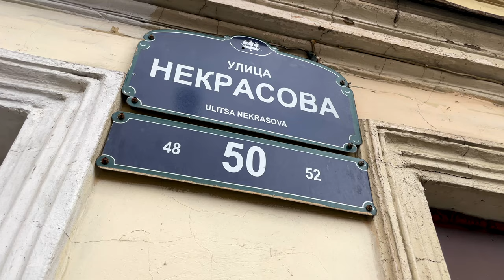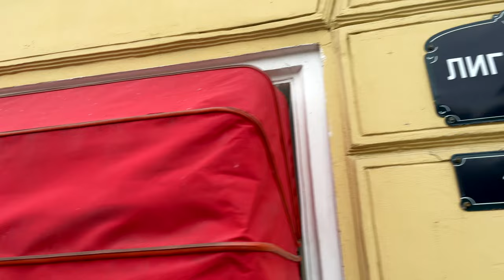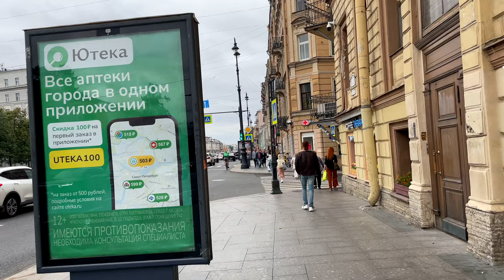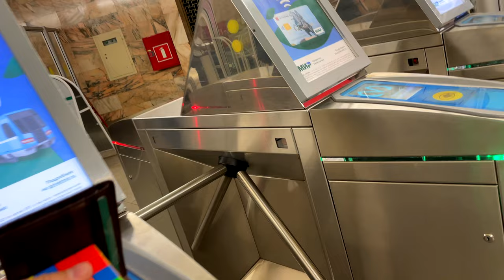Walking Tour in St Petersburg Russia №166 Ligovski & Nevski